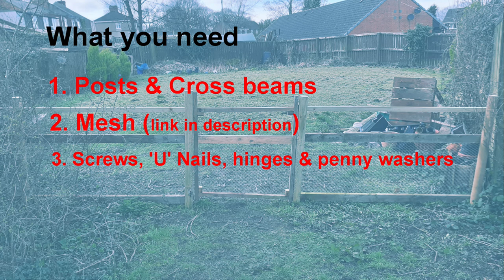How to build a no dig fence & gate | Pet Partition | UK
A simple & effective non concrete fence that’s perfect for sectioning off part of the garden or creating a partition. In this case, it was to stop the dogs from coming down to the bottom of the garden.

All in all, this took me around 2 hours and cost approximately £25. I bought in the rounded posts for £3.75 each from a local timber yard and cut to size and I salvaged the cross beams from an old shed.

The design and length can be amended but the principles are the same. It is sturdy enough to be a permanent fixture and will withstand all weathers but not so fixed that it wouldn’t be hard to move or dismantle if needed.

List of tools used:
Parkside 20v Drill
Parkside Cordless Circular Saw

Materials used:
10m x 600mm mesh

m10 Penny Washers
X4 Rounded posts cut to desired length
Wooden cross beams cut to length (depends on size)
Screws (long enough to fit your selected wood)
‘U’ nails (for mesh)
Hinges (depends on your dimensions but at least 6” in length)

Adam